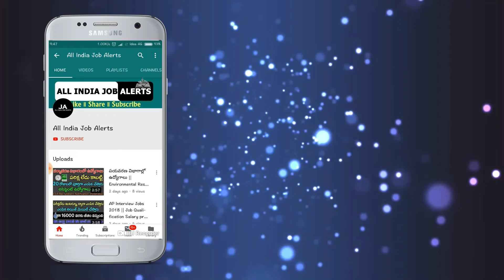గ్రామా వాలంటీర్లకు వచ్చిన మరో శుభవార్త.! april 1 నుంచి అమలు వెంటనే తెలుసుకోండి || good news for ap